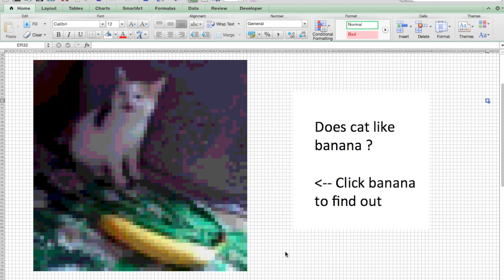Cat no banana in Microsoft Excel (deluxe interactive edition)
Microsoft Excel is an indispensable tool for any business.

00:00 Prologue
00:04 Part I - The beginning
00:11 Part II - Anger
00:16 Conclusion

I no longer have the original Python and VBA scripts I used to create the video, but the general approach I used was to use PIL (Python Imaging Library) to downscale and extract frames from the .mp4 source video and save them as a text file, which I then read in later using VBA. To make the banana clickable I drew an invisible shape over the banana and assigned it the boilerplate code that Excel normally generates for Button form controls. (You can create buttons in your Excel spreadsheets by enabling the hidden Developer tab!)